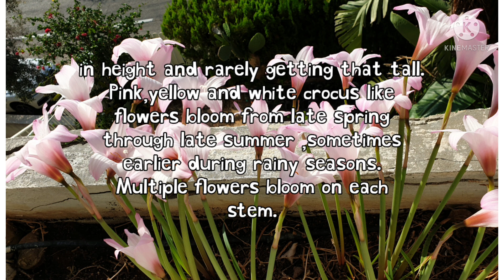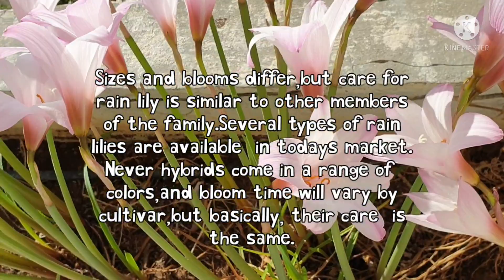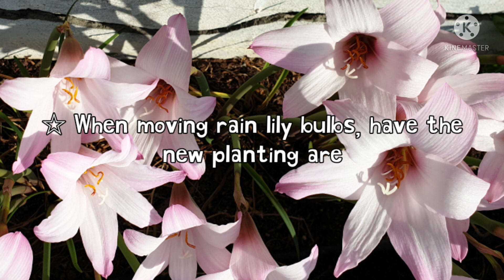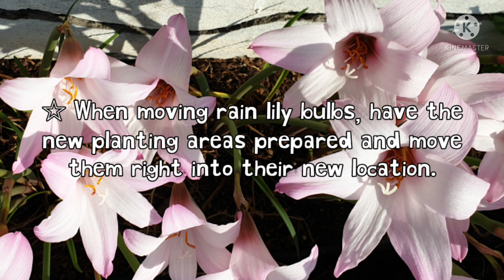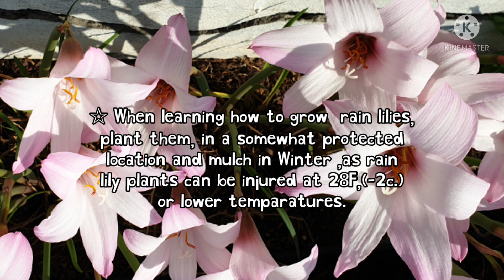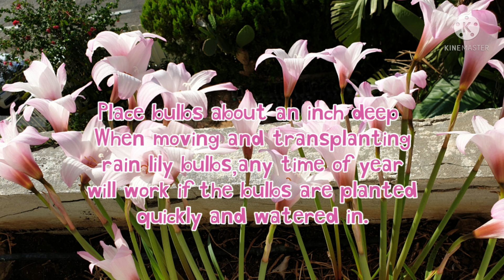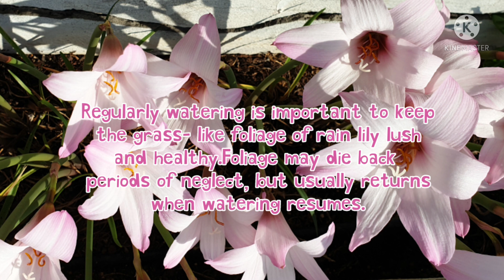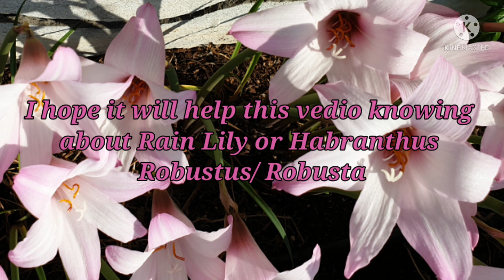Rain Lily/ Habranthus Robustus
Some tips how to grow to care .
Let us watch and read what inside
in vedio .
Thank you for always support my
channel.

Ofwlifein#israel